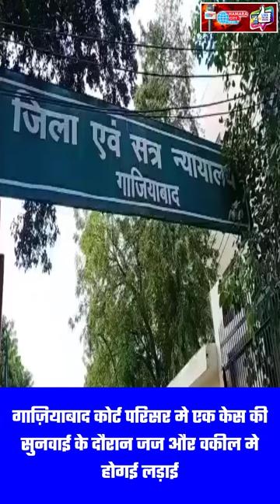गाज़ियाबाद कोर्ट परिसर मे एक केस की सुनवाई के दौरान जज और वकील मे होगई लड़ाई